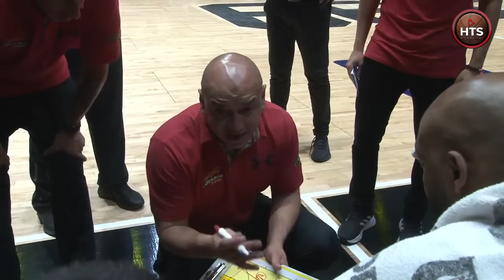Guaros de Lara VS. Brillantes del Zulia - 1er Juego de 4TOS DE FINAL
¡Vive la emoción de los PlayOFF del Baloncesto Profesional Venezolano por HerosTV!
1er Juego
Guaros de Lara VS. Brillantes del Zulia

4tos DE FINAL
Iniciaron el domingo 04 de junio de 2023.
El formato en esta fase es 2-2-1 y avanza el equipo que gane 3 partidos.